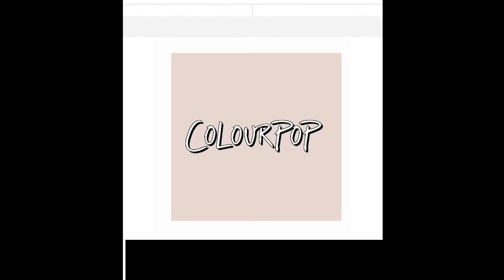Ipsy November 2017-What am I getting this month?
Remember to come back for my full unboxing and thoughts about the products!

I really appreciate each and every one of you that watches my videos and comments or likes. I wouldn't be doing this if it wasn't for you, so thank you.